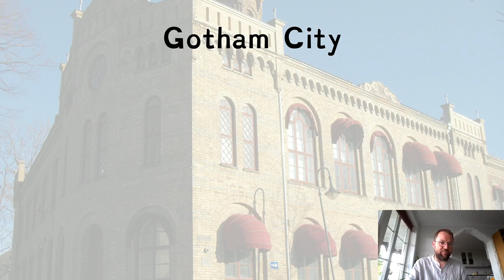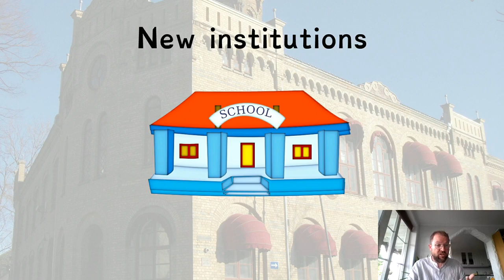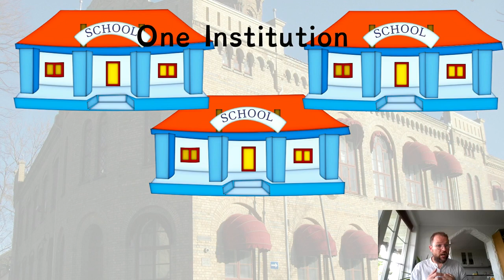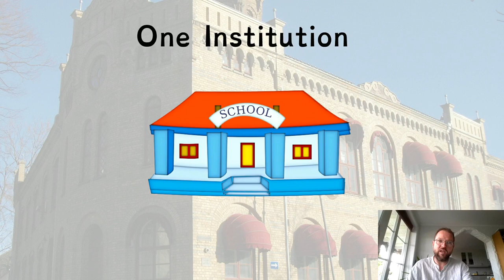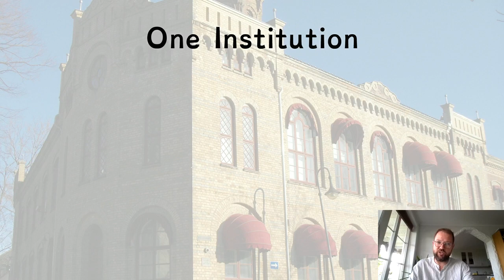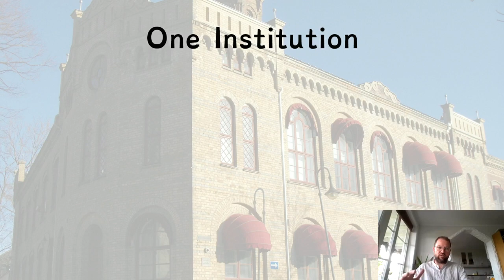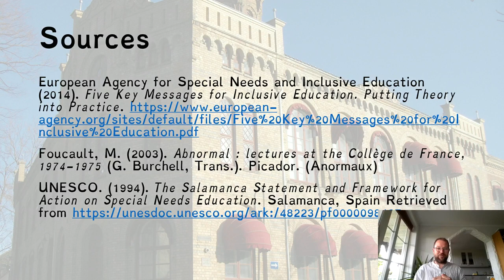2 moments in SNE 1408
One School for All